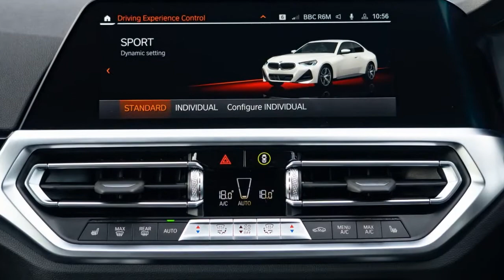2022 BMW 2-Series Coupe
BMW 2-Series Coupe [UK]

Striking looks, exceptional handling and classical rear-wheel drive will leave potential customers of the new BMW 2-Series Coupé in no doubt that this is a car to excite and inspire.
The new generation of the two-door model incorporates the new BMW design language to highlight a fresh, youthful feel with meticulously engineered and perfectly balanced driving attributes.
Reaffirming its sector-leading status, the BMW 2-Series Coupé boasts rear-wheel drive, a six-cylinder in-line engine option and new equipment features that combine to underscore its standout sporting characteristics.
The advances made over the predecessor model are also reflected in a far broader range of driver assistance systems and the latest connectivity innovations.
The standalone vehicle concept of the BMW 2-Series Coupé puts clear water between it and the BMW 1-Series models (which are based on an advanced front-wheel-drive architecture) and borrows extensively from the technology used in the BMW 3-Series and BMW 4-Series. As a result, the new BMW 2-Series Coupé occupies a defiantly niche position in both the brand's model portfolio and among its rivals.
The UK market launch begins in March 2022 with three model variants initially available. Topping the range is the all-wheel-drive BMW M240i xDrive Coupé, which is powered by a 374hp six-cylinder in-line engine, while customers can also choose from four-cylinder petrol and diesel versions in the standard M Sport specification...